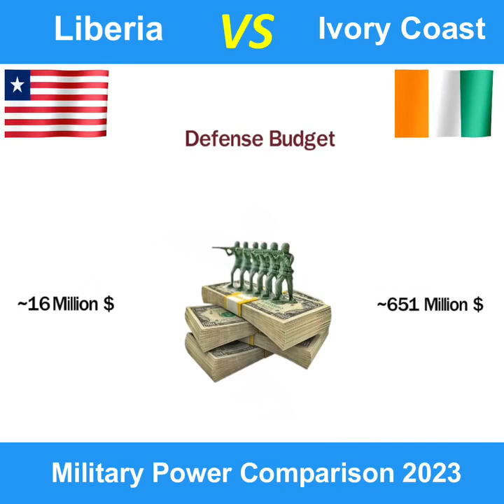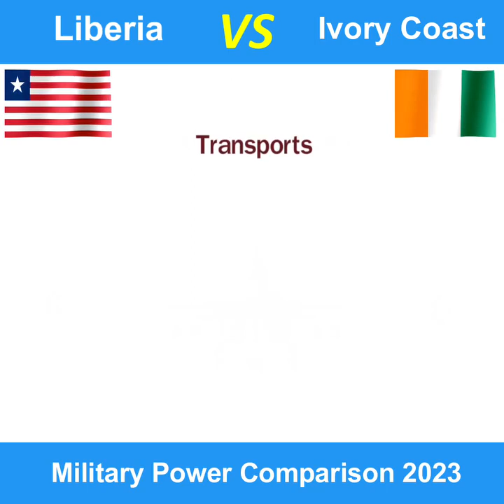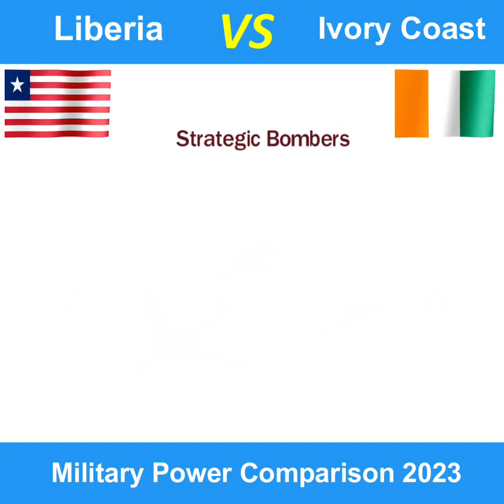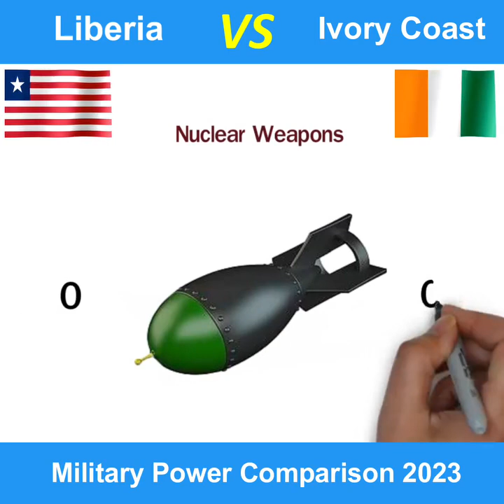Country with military equipment.